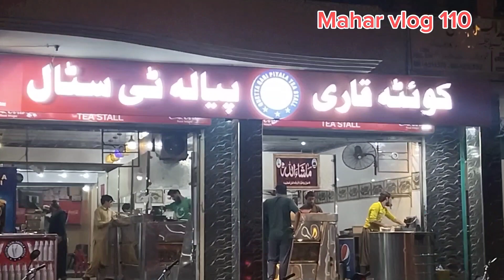Attari Shb ka jugar 😲😲۔۔۔